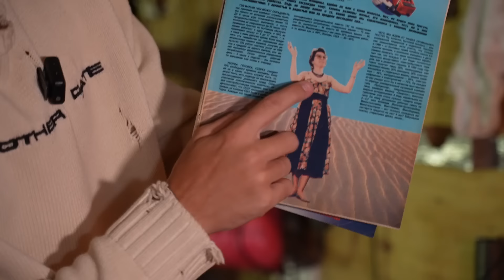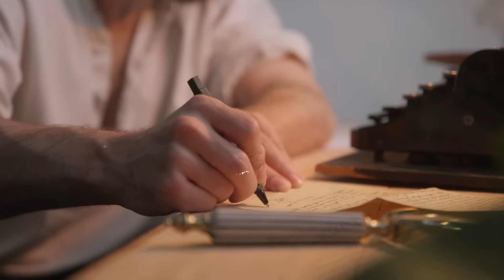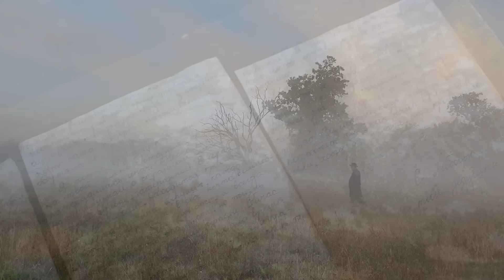КУПИЛИ ЗАБРОШЕННЫЙ ГАРАЖ ЗА 500.000 РУБЛЕЙ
Скачивайте приложение VK Видео по ссылке ниже и не забывайте ставить уведомления, чтобы не пропустить новые ролики в VK Видео

А у Димы в сообществе ВКонтакте эксклюзивно вышел новый ролик, скорее переходи и смотри

Всем привет, с вами Аня Ищук и это мой новый ролик! На аукционе мы купили гараж пропавшего без вести коллекционера игрушек, не зная что там. Он пропал очень давно и никто не знал, что с ним произошло. Мы решили открыть этот гараж и, возможно, узнать все секреты, которые он таит.

РЕКЛАМЫ/ СОТРУДНИЧЕСТВА